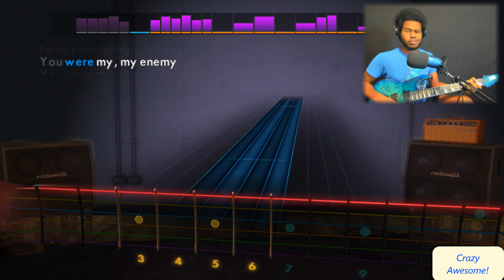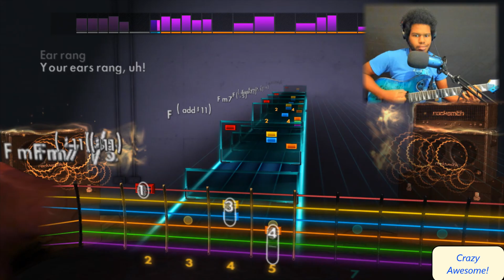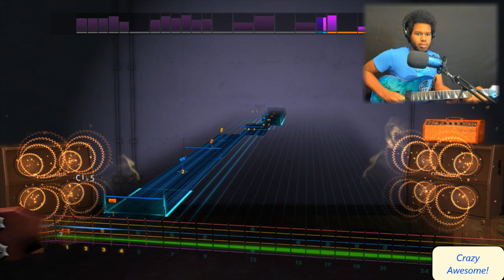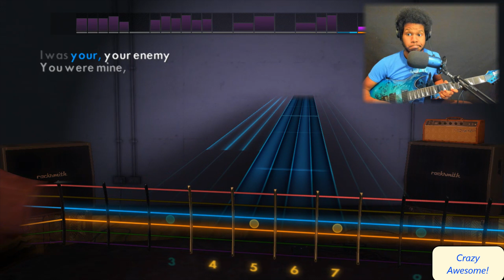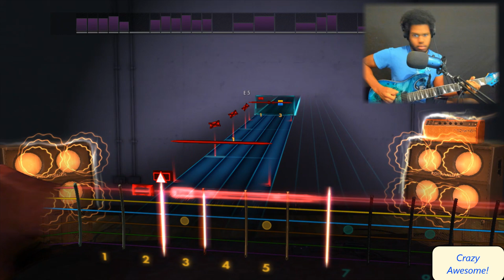STRANGEST NIRVANA SONG??? "HAIRSPRAY QUEEN" REACTION ROCKSMITH 2014 GUITAR COVER PLAYTHROUGH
Really weird Nirvana song... XD Make sure to give me more suggestions!

I respond to every single comment so make sure to give me suggestions for future videos! 🤘🏾💙🎸